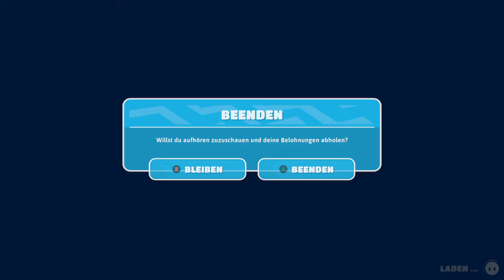Ein Finale, das sich gewaschen hat! - Fall Guys